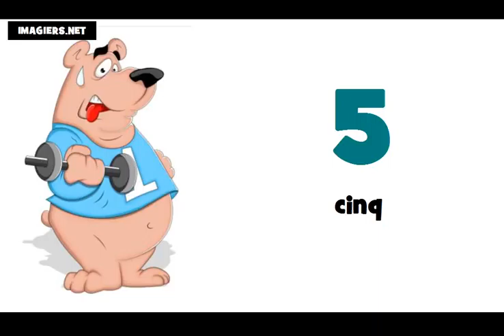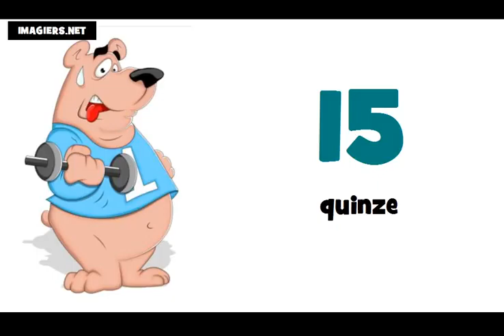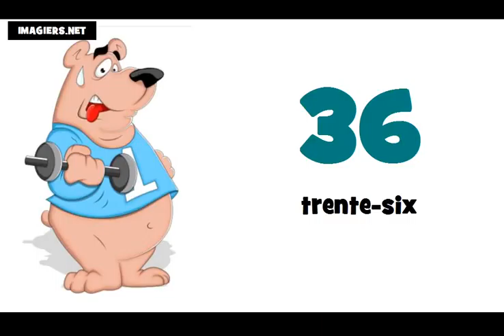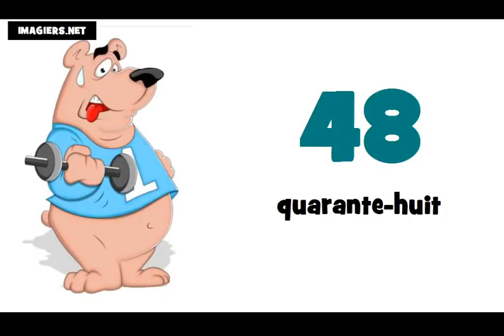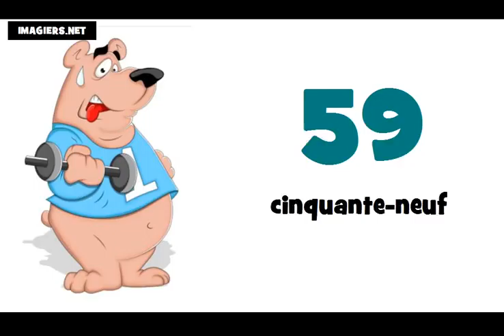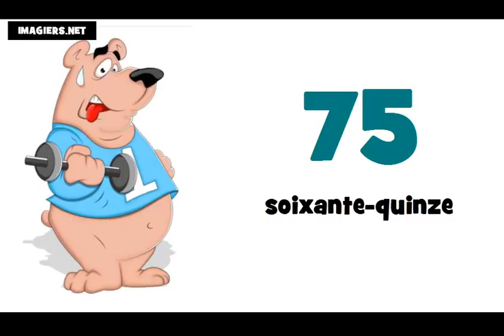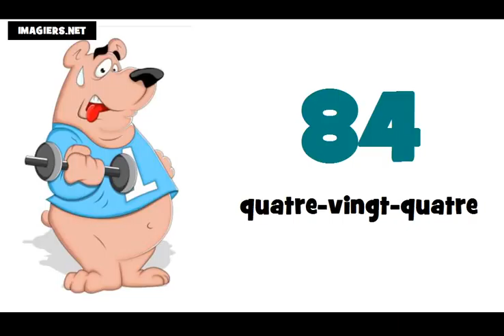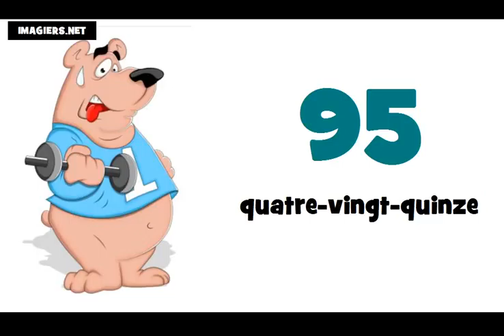Die Französisch Zahlen = Von 0 auf 100